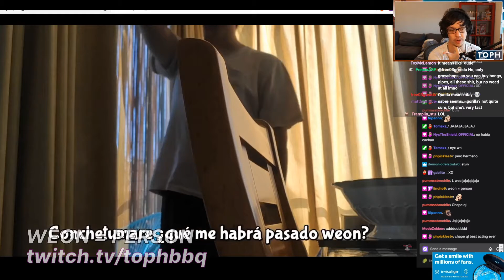taunt to.... | Smash Melee Highlights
[00:00] #1 btssmash: taunt to. (176 views on Oct 03 2021)

[01:00] #2 btssmash: crazy DBZ ends game 3 (100 views on Oct 03 2021)

[01:10] #3 btssmash: Johhny stock (73 views on Oct 03 2021)

[01:22] #4 btssmash: we hate to see it (48 views on Oct 03 2021)

[01:53] #5 Swishless: Touch of death (31 views on Oct 03 2021)

[02:22] #6 btssmash: the duality of melee (31 views on Oct 03 2021)

[03:01] #7 btssmash: 99 point million percent (30 views on Oct 03 2021)

[03:30] #8 etp87: Zelda Moment (26 views on Oct 04 2021)

[04:11] #9 btssmash: damn (25 views on Oct 03 2021)

[04:36] #10 S2Eredfalco: lmao he thougt it was over (23 views on Oct 04 2021)

[04:58] #11 Bros_Calamity: tas dsmash (23 views on Oct 03 2021)

[05:03] #12 Chrisuan: WHAT IS EDGEGUARDING?? (17 views on Oct 03 2021)

[05:36] #13 btssmash: call out ?? (17 views on Oct 03 2021)

[05:45] #14 StreamSpencer: FIYAH (17 views on Oct 03 2021)

[06:04] #15 btssmash: also stevens melee when they see the number (16 views on Oct 03 2021)

[06:28] #16 btssmash: mang0 calls AZ out (16 views on Oct 03 2021)

[06:54] #17 bustystussy: melee time feat. father time the rapper (15 views on Oct 04 2021)

[07:20] #18 moky_dokie: pron is like family (15 views on Oct 03 2021)

[07:58] #19 Westballz: Kung Fu Westballz (14 views on Oct 04 2021)

[08:28] #20 mang0: PRESS A (14 views on Oct 03 2021)

[08:45] #21 tophbbq: Weon = Person (12 views on Oct 04 2021)

[09:11] #22 bustystussy: melee time feat. father time the rapper (11 views on Oct 04 2021)

[09:37] #23 btssmash3: KEKW (11 views on Oct 03 2021)

[10:15] #24 Bros_Calamity: Get S*** On (11 views on Oct 03 2021)

[10:45] #25 Kalvarr: Omega Salt (10 views on Oct 04 2021)

[11:13] #26 btssmash3: nasty combo by albert (10 views on Oct 03 2021)

[11:32] #27 btssmash: all for not (9 views on Oct 03 2021)

[12:06] #28 ParkedInTraffic: schnipe (8 views on Oct 04 2021)

[12:19] #29 btssmash: Axe Combo (8 views on Oct 03 2021)

[12:31] #30 moky_dokie: it just sticks (8 views on Oct 03 2021)

[13:17] #31 n0ne: Wash (7 views on Oct 04 2021)

[13:22] #32 btssmash: . (7 views on Oct 03 2021)

[13:40] #33 btssmash: Low Tide City 2021 - Final Day (7 views on Oct 03 2021)

[14:10] #34 btssmash: yoss (7 views on Oct 03 2021)

[14:39] #35 Daolothe: Triple Knee with a Twist (7 views on Oct 03 2021)

[14:54] #36 Daolothe: Dropzone reverse fair edgeguard (7 views on Oct 03 2021)

[15:15] #37 Hungrybox: AXE (6 views on Oct 03 2021)